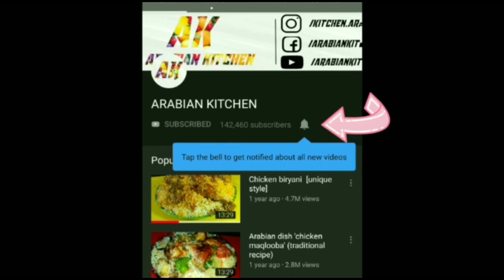Chicken coconut milk curry (with english subtitles)